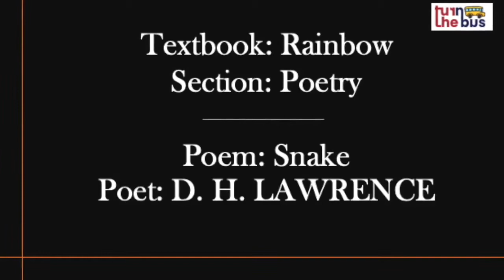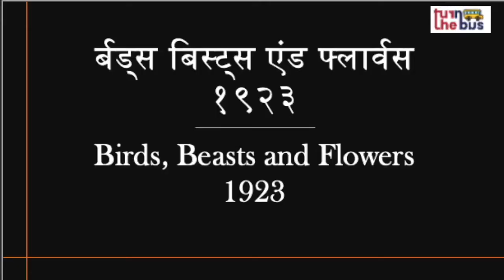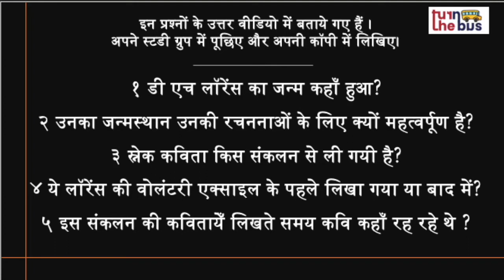Class 12 (BSEB) | English (The Rainbow) | अंग्रेज़ी | Snake | Part 1 | Turn The Bus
यहाँ पर वर्णन किया  गया हे आपके English (The Rainbow) विषय का काव्य  - 9 - The Snake   । इस विषय के सारे वीडिओ लेसन को देखे, उसको पढ़े, पुनरावर्तन करे और अपनी परीक्षा की तैयारी करे।